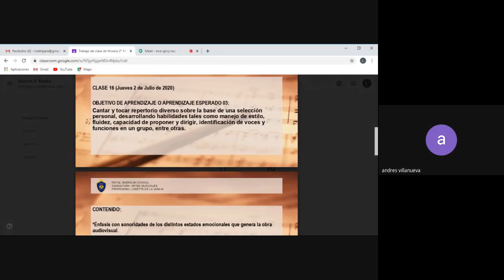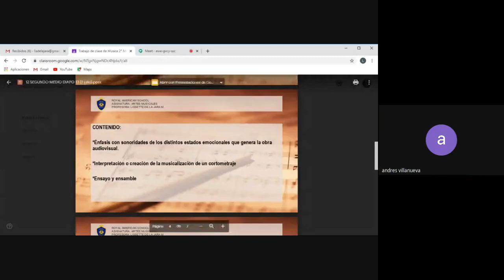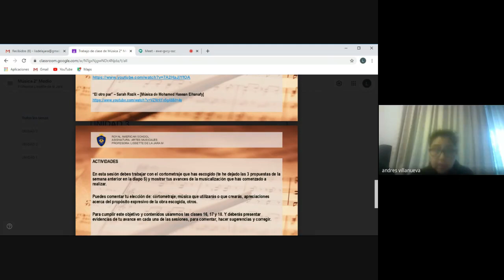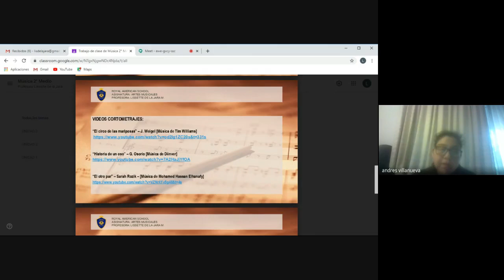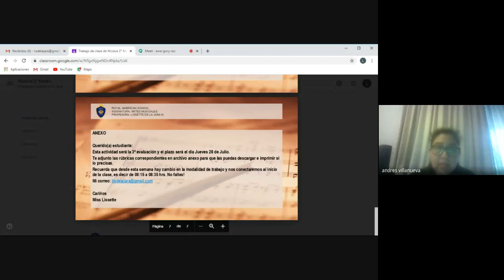2° Medio Clase 16 Música L De la Jara